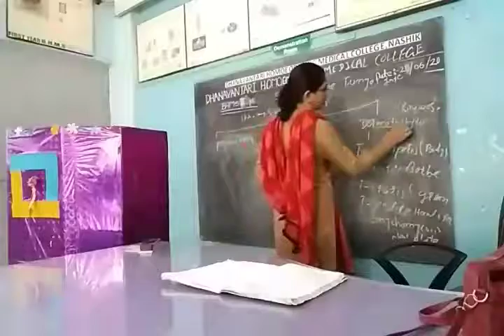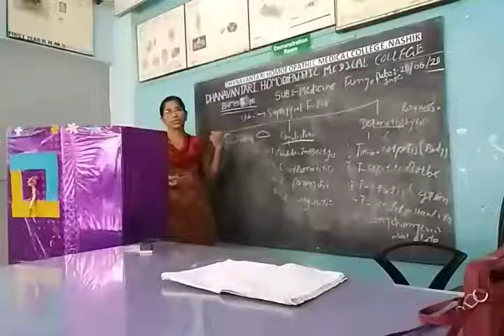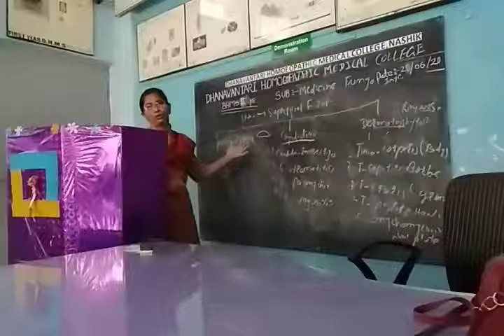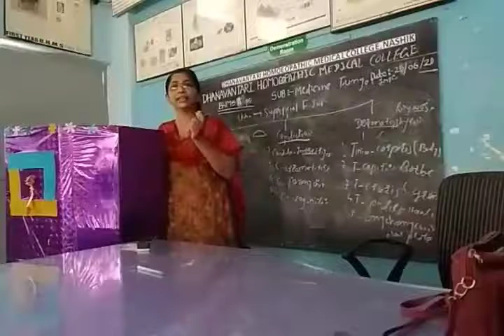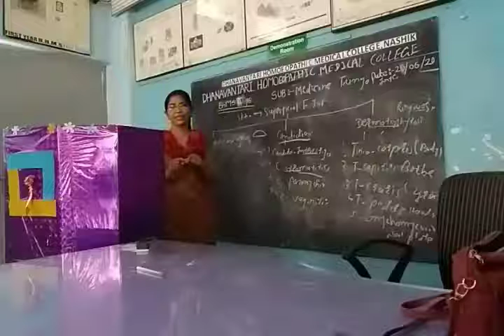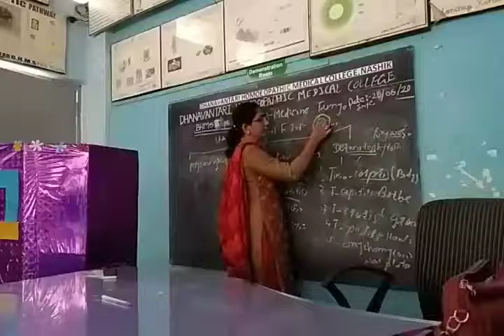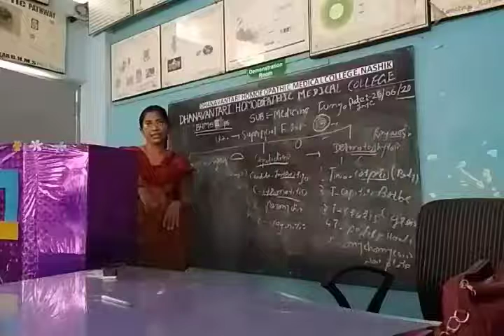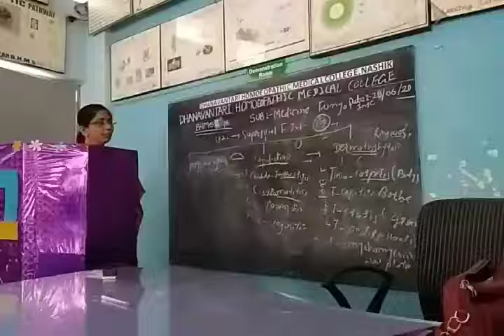4th Yr MEDICINE (Topic - Fungal Infection of Skin)